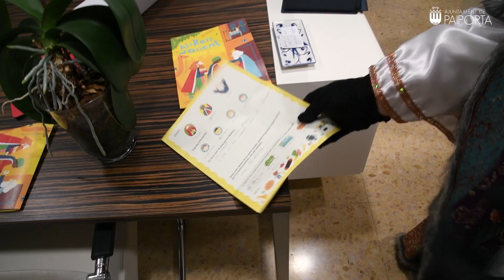Arribada dels Reis Mags a Paiporta